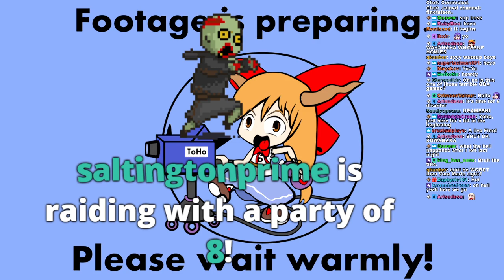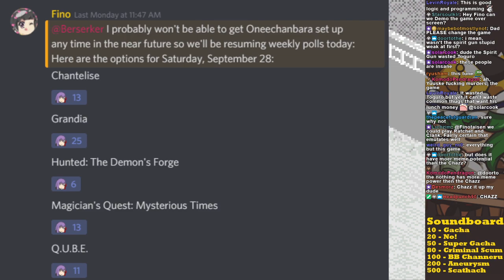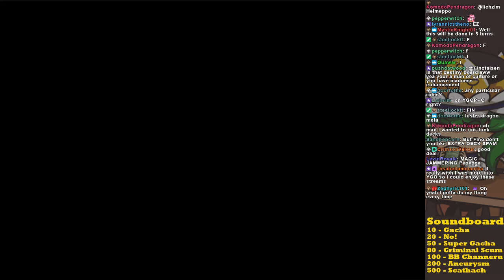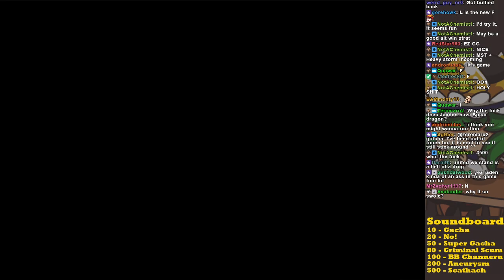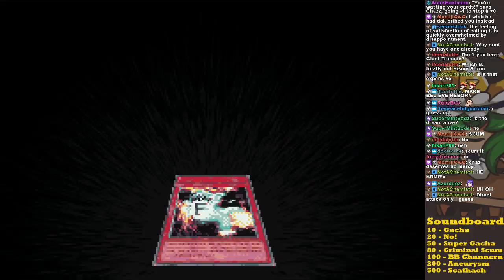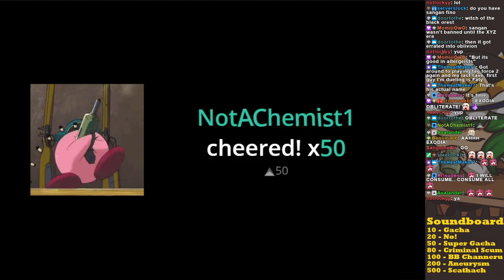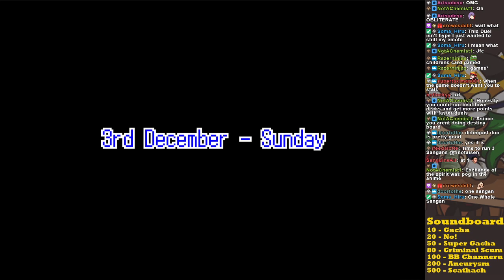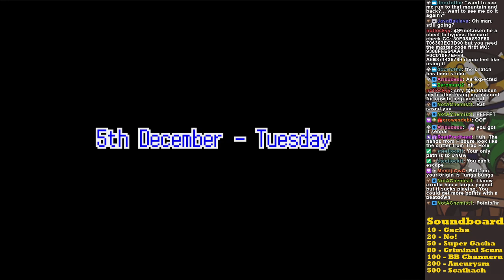Kuwabara's Pixelated Booty - Yu Yu Hakusho: Spirit Detective & More Yu-Gi-Oh GX Duel Academy